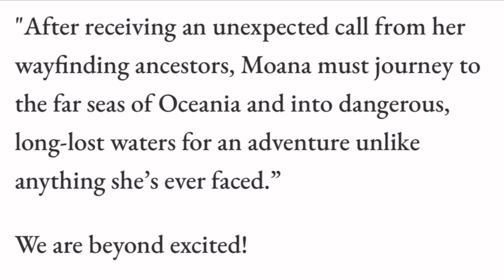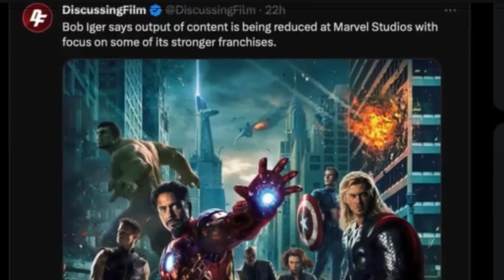DISNEY SEQUEL ERA - MOANA 2 In NOVEMBER & TOY STORY 5 In 2026!!! Zootopia 2 in 2025!!